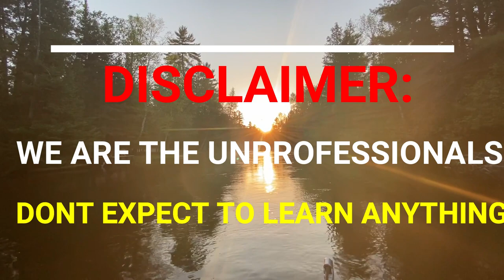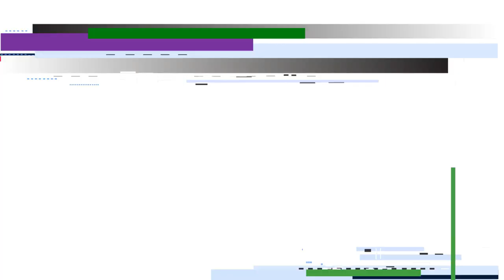Fly Fishing in a Stealthcraft down the Ausable River!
Evening fly fishing the Ausable River in a Stealthcraft. We may not catch many fish but we sure do have a good time trying! Brandon gives a brief tutorial on dry fly and Rachael accidentally dialed 911 on our way to the river. Never a dull moment!  We are new to the fly fishing community.